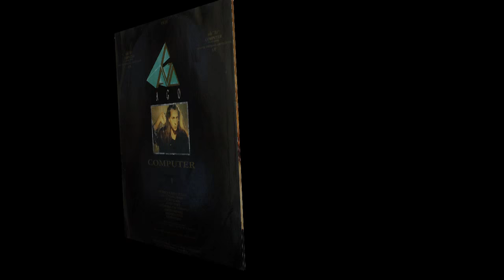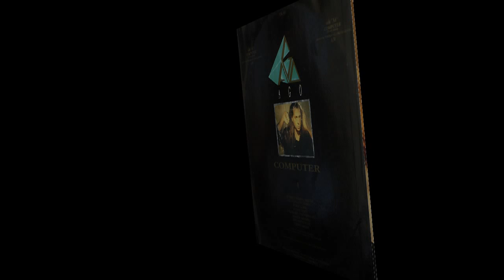Ago - Computer (In My Mind)